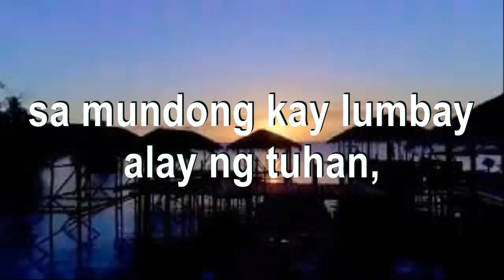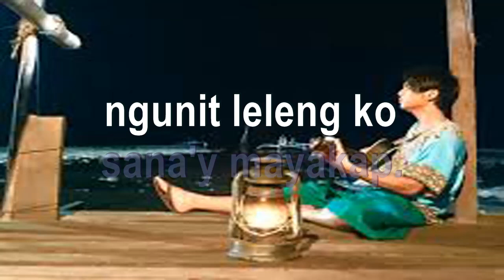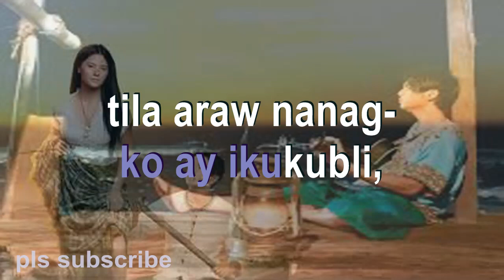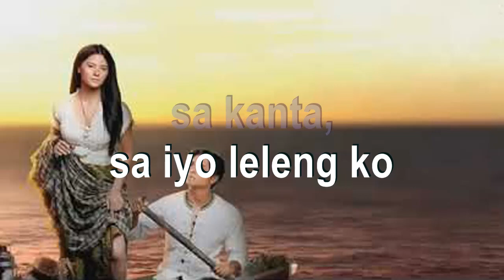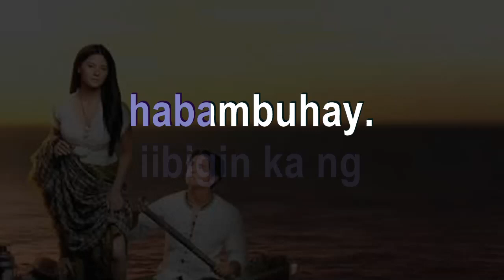BALELENG-LELENG KO -SAHAYA NI MIGUEL TAN FELIX, ANG SARAP PAKINGGAN!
Learn how to play guitar?

Witness the trending Miguel Tanfelix solo "leleng ko" (baleleng) of GMA TV Drama Series "Sahaya".

Images are from Google images.

This beautiful video song has been created to promote traditional Filipino songs that is being kept to oblivion by the young listeners and artists that is becoming unknown and stranger to the new generation.